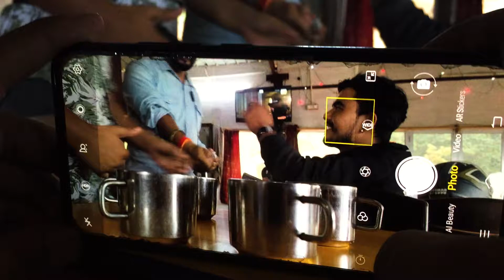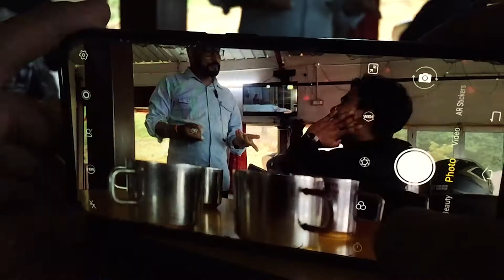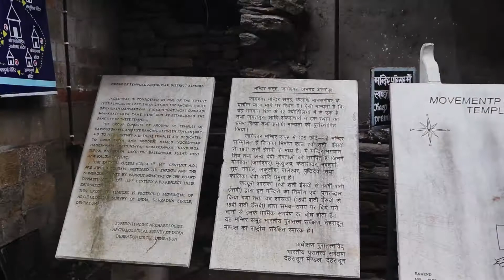जागेश्वर धाम, अल्मोड़ा | Haldwani to Almora Jageshwar Dham Mandir Road Trip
Aaj mai aaplogo ko Jageshwar Dham, Almora Lekar Chalunga..
Jageshwar Dham is a group of temples dedicated to Lord Shiva.  There are 124 big and small temples that look simply beautiful with a gorgeous backdrop of rolling green mountains and a gurgling Jata Ganga stream.

Jyda janney k liye video ko last tak dekhy...

Agr aapko meri videos acchi lagi ho toh Video ko like krey..

EQUIPMENT I Use:
Boya BYM1 mic
Marklif Gorilla Tripod
DIGITEK DTR 550 LW (67 Inch) Tripod For DSLR
SJCAM SJ4000 WiFi
Canon EOS 200D

HISTORY OF JAGESHWAR TEMPLES | ALMORA
जागेश्वर धाम, अल्मोड़ा | Jageshwar Dham ,Almora
Jageshwar Temple almora road trip